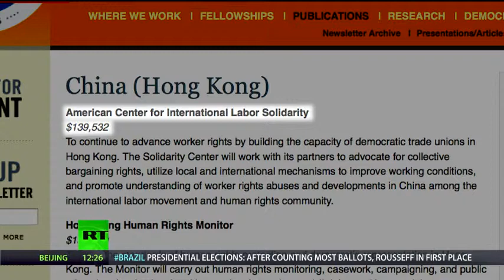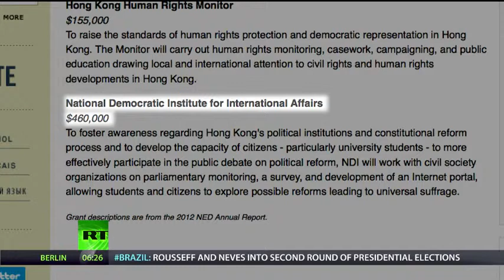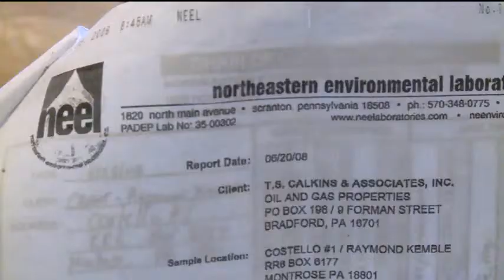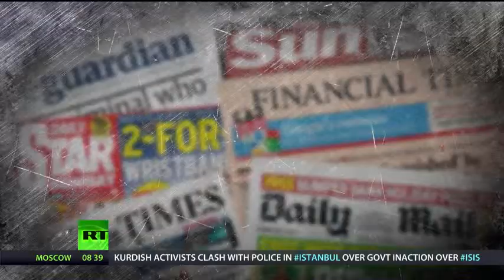Going Underground Episode126 480p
UK's 'diabolical responsibility' for ISIS, & influence of their imagery

 Afshin Rattansi goes underground on the role Britain played in the creation of ISIS and other extremist groups. Former MI5 agent Annie Machon says when Tony Blair went into Iraq in 2003, he was warned by his advisors that it could lead to a rise in extremism. Professor Julian Stallabrass looks at the effect of the imagery used by ISIS, and the wider media in general, and how it can influence people even if they know it’s been manipulated. In Breaking Views, we find out Amnesty International’s ‘mistake’, the RAF are fighting for justice, & crucially, is Turkey safe to holiday in? And allegations emerge that MI6 agents have been holding ‘secret talks’ with the Assad government.